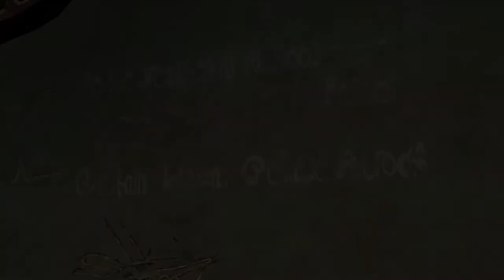Who Will Take The Trophy - FINAL FANTASY X HD REMASTER PART 8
Join rarewolfy30 and the gang as they get ready for the final round of the tournament who will get the trophy the besaid aurochs or the luca goers toon in to find out!!